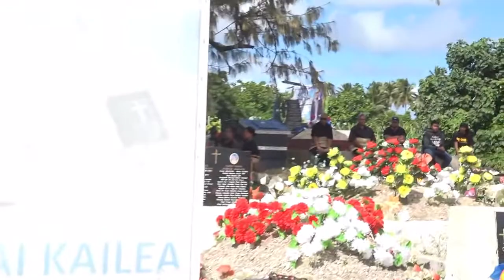In Loving Memory of Sione Vailahi Kaho.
Live from Vaini
Tongatapu